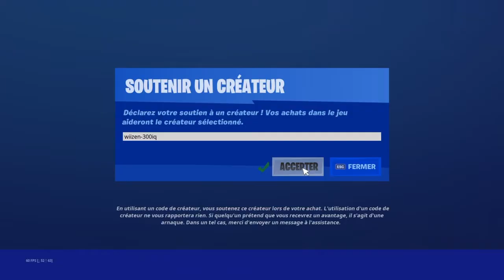Voici mon niveau sur CLAVIER SOURIS!!! (Après 1 mois)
Yooooo les reuf, aujourd’hui nouvelle vidéo sur ma chaîne YouTube ou je joue et montre mon niveau sur clavier souris,j’espère que sa va vous plaire en tout cas moi j’ai kiffer.
Likes 👍
Commente 💻
Et partage bg 😉

Mon epic pour jouer avec moi💯:RNG_wiizen

Mon insta📌:wiizenx ou talha.dmrkk

3 vidéo par semaine🔥🔥🔥

Code créateur:wiizen-300iq dans la boutique❤️

Peace ✌️